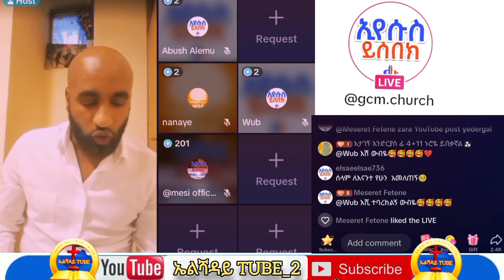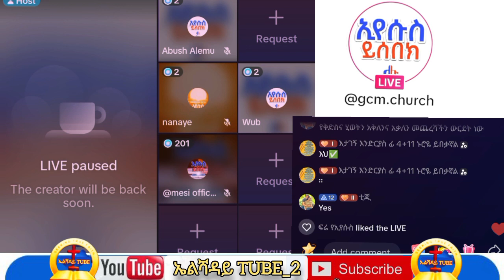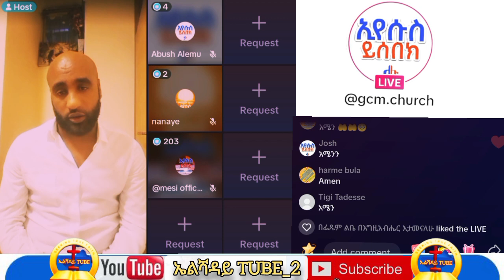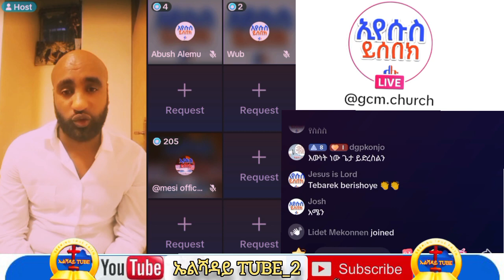የዘመን ፍፃሜ ተከታታይ ትምህርት [ክፍል 16]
በዝ ቻነል ሁሌም መንፈሰዊ ትምህርት ይላቀቃል ሰብስክረይብ በመድረግ ቪዲዮ ላይክ አድርጉ ይጣቅመል ብላችሁ ያሰባችሁትን ሀሳበችሁን ኮሜንት ላይ አስቃምጡ ተባረኩ ↪ኢየሱስ እውነት ህይወት መንገድ ነው ↩